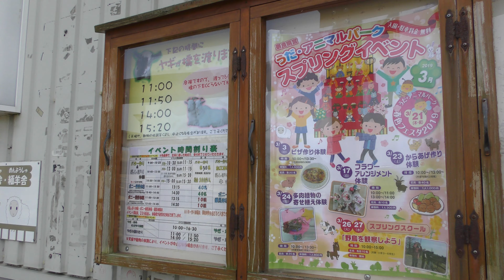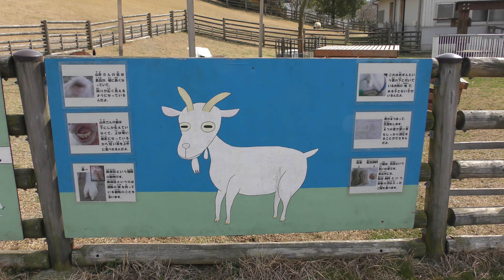ヤギ (うだ・アニマルパーク) 2019年3月20日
ヤギ (うだ・アニマルパーク)

ヤギの橋渡りも見ることが出来ました。

□ ヤギ
英名：Goat
学名：Capra hircus

■ 撮影場所
うだ・アニマルパーク (奈良県)
Uda Animal Park